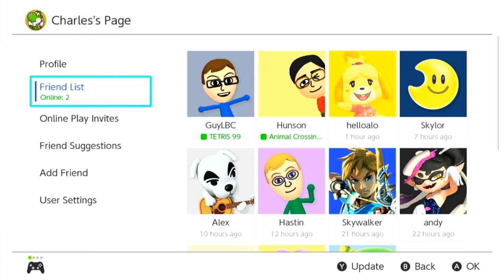2000th Fish and New Backyard Project | Animal Crossing: New Horizon